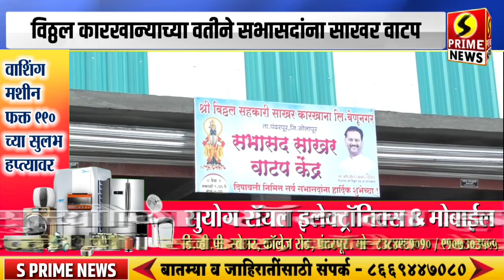"यंदा आमची दिवाळी गोड होणार" | विठ्ठलची साखर मिळाल्याने शेतकऱ्यांनी व्यक्त केल्या भावना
यंदा आमची दिवाळी गोड होणार | विठ्ठलची साखर मिळाल्याने शेतकऱ्यांनी व्यक्त केली भावना